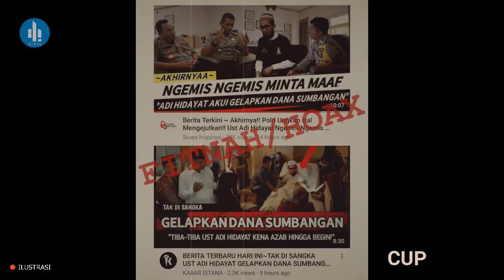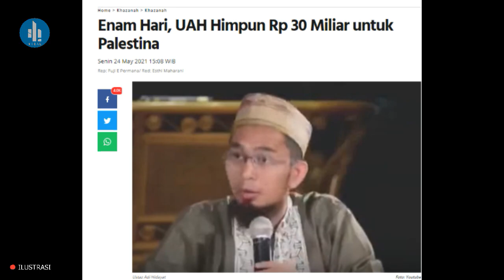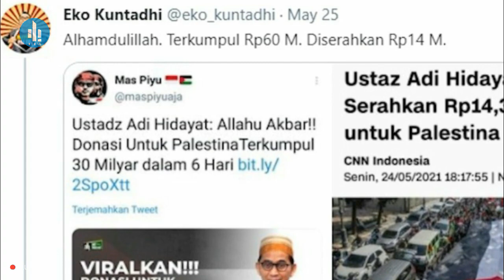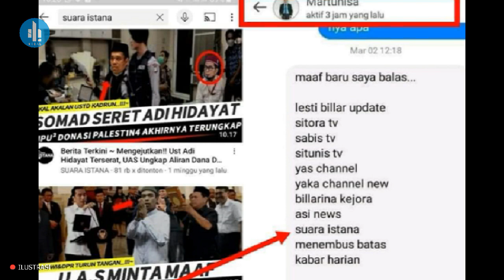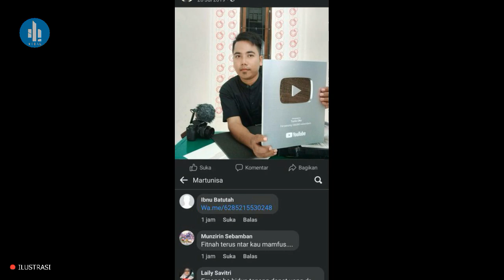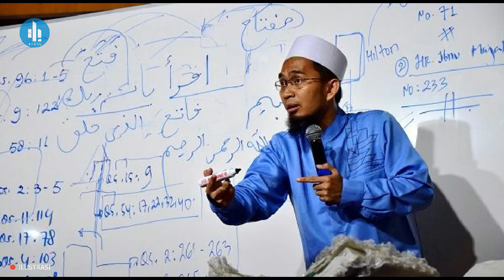MEMBUN6K4M !! UAH MURK4 SIK4T PEM'FITN4H' - GENTIR SEMUA KETAKUTAN!?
Terimakasih sudah mendukung channel kami dengan selalu setia menonton video-video dari channel ini. semoga video kami selanjutnya, bisa lebih kalian sukai, lebih kreatif, lebih bagus dan mudah dipahami tentunya. Terimakasih.